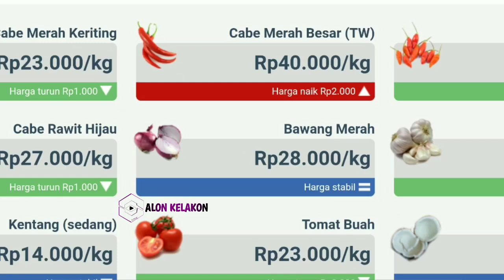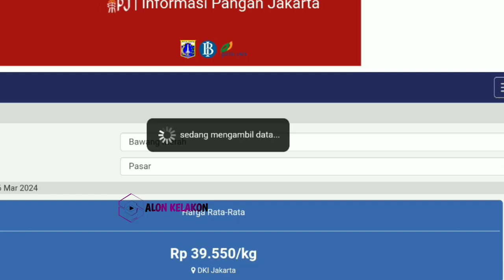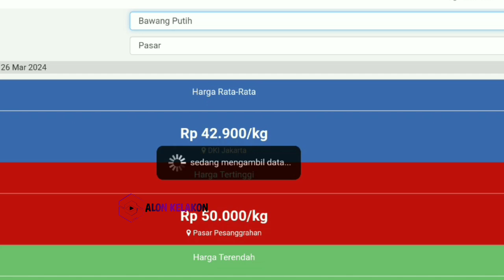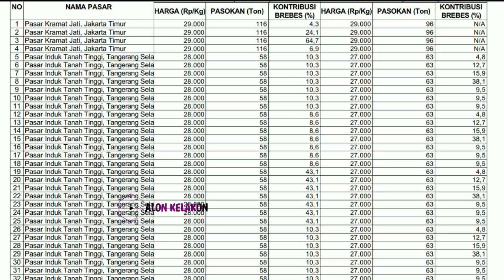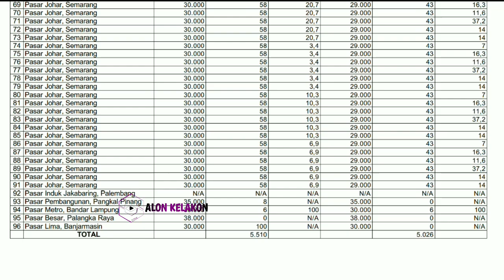Harga bawang merah hari ini 7 Juni 2024 || Info harga bawang merah di pasar Induk Kramatjati Jakarta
Info terkini harga bawang merah dari petani bawang merah Jawa Tengah hari ini || cek harga bawang merah di pasar induk kramatjati jakarta hari ini 7 Juni 2024.

Kondisi Harga bawang merah yang masuk ke lapak pasar saat ini || update terbaru harga bawang merah hari ini 7 Juni 2024 di pasar bawang merah Johar Semarang JAWA TENGAH.

Info Harga bawang merah sekarang di pasar bawang merah Jawa Timur  || Cek harga bawang merah hari ini 7 Juni 2024 di pasar bawang merah sukomoro nganjuk Jawa timur.

SONAGI

KepreeTani
KepreeTube
KepreeTraveller
KepreeTaubat
KepreeTeam
KepreeTour
KepreeTernak
KepreetIn